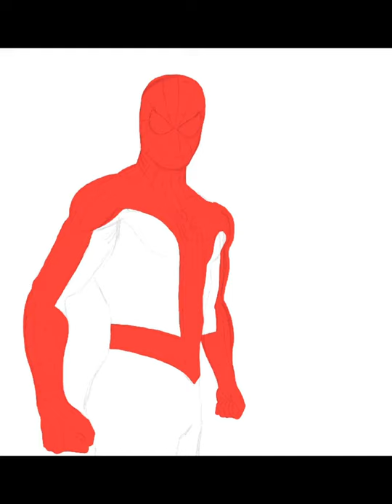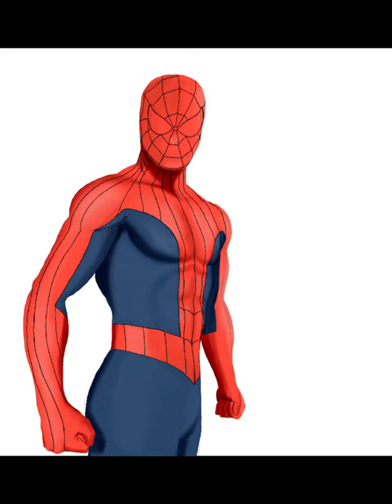Spider-Man digital painting time lapse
Made on iPad Pro

Fun fact, this pose was from a picture with my Spider-Man Halloween costume that I never got to wear